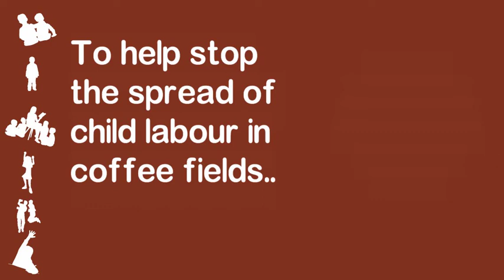Diverting coffee roasting income is never sustainable convert video online com 1